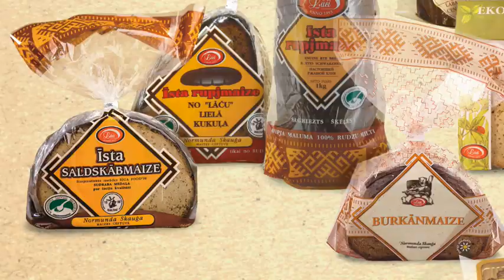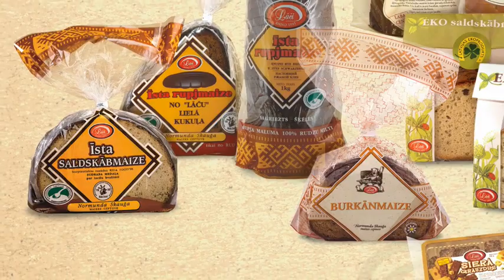Lāči - maizes ceptuve - LAT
Laipni lūdzam maizes ceptuvē Lāči! Lāču maize tiek cepta pēc senām tradīcijām, izmantojot tikai dabīgas izejvielas. Katrs maizes klaips ir maizniekmeistaru rūpīgs roku darbs, kas veidots uz lizes un cepts ar malku kurinātā krāsnī uz klona.